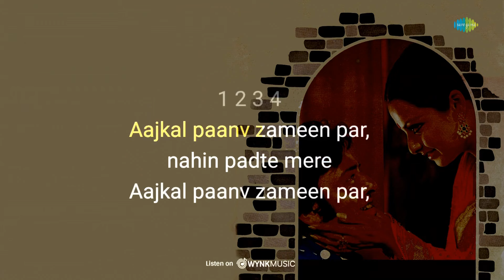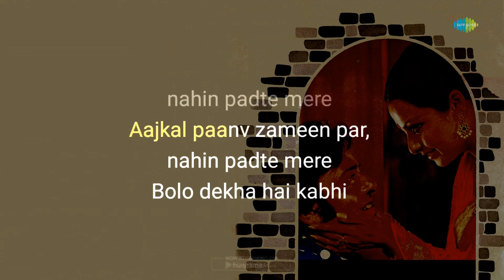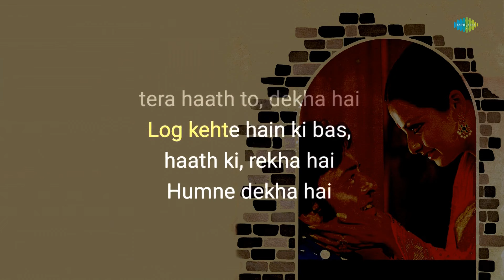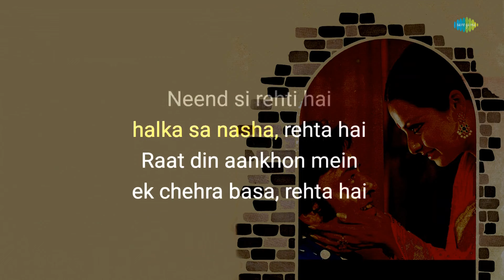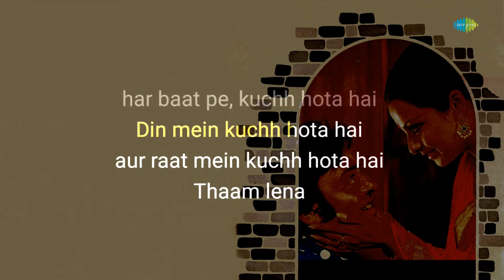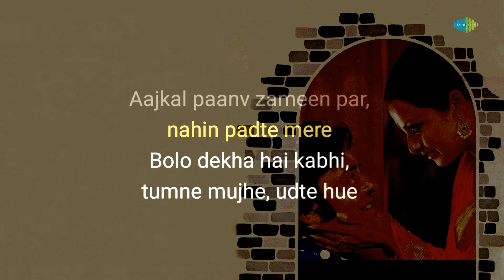Aajkal Paon Zaamin Par Nahin Padte - Karaoke with Lyrics | Lata Mangeshkar | R.D. Burman | Gulzar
If you're in the mood to sing your heart out, you can grab the mic and join in on this fun karaoke session with "Aajkal Paon Zaamin Par Nahin Padte"

Credits:

Song: Aajkal Paon Zaamin Par Nahin Padte
Artist: Lata Mangeshkar
Music Director: R.D. Burman
Lyricist: Gulzar